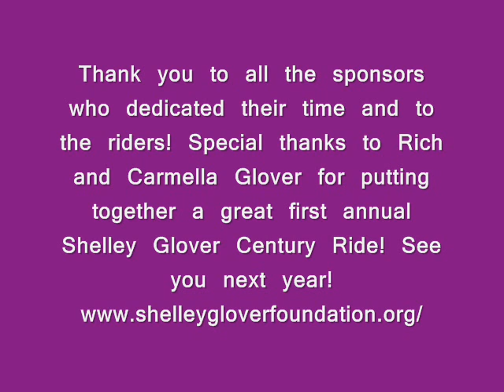shelley century ride